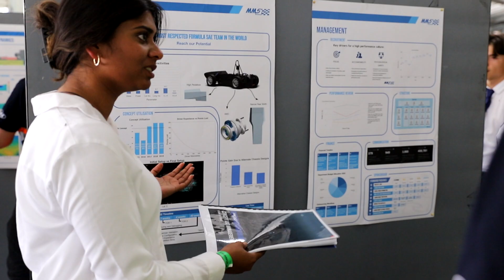FSAE-A 2022 Day 2 Recap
Today marked our second day at @wintonmotorraceway8959 for the annual Formula SAE-A competition.

It was a busy day, with the team completing all three static events - Business Presentation, Cost and Design. We also passed EV2, tilt test, brake test and rain test for M22, meaning that all scrutineering tests have been completed. Finally, we also passed EV1 for our autonomous vehicle, M19-D, which will be featured in tomorrow's autonomous vehicle showcase.

The anticipation is building here at Winton, and we couldn't be more excited for the final two days of competition!